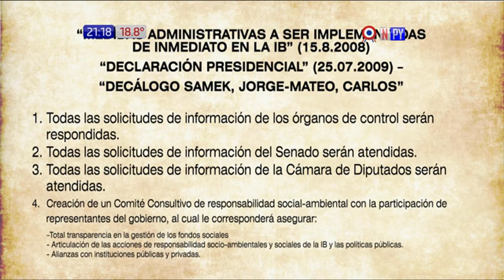El conflicto entre Israel y Palestina en Bocas del Tiempo / 18 - 5